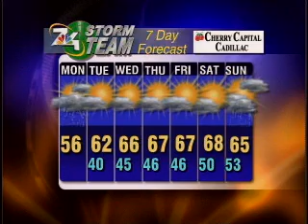Scattered showers for Monday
October 7th Morning Forecast